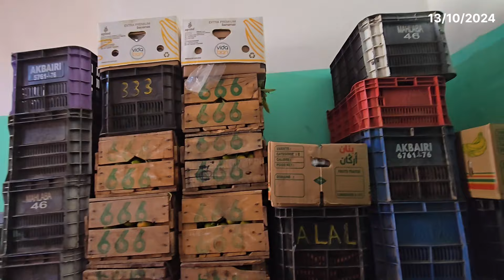بعد ليلة ممطرة بـ تمسمان هكذا كانت الأجواء بـ سوق الأحد تمسمان والحمد لله الخير موجود كالعادة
في هذا الفيديو سنحاول ان نشارك متابعينا أجواء مميزة من سوق الأحد تمسمان.